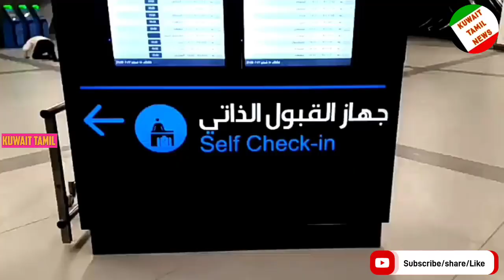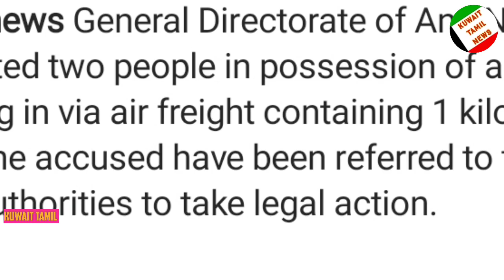Kuwait Tamil News | குவைத் ஏர்போர்ட் மோசமான ஏர்போர்ட் | 13 நபர்கள் கைது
MOI Kuwait
moi_kuwait
Kuwait moi
kuwait_Moi
Kuwait emir meeting
Kuwait prime minister
Kuwait prime minister resignation
Kuwait government resignation letter

kuwait news
kuwait workers
kuwait raids
Kuwait attack
MOI appointment
moi Kuwait
Kuwait videos
Kuwait beggers
Kuwaiti begger
Kuwait firefighters
மோடி
Indian prime minister Modi
Indian government
sun news
Tamilnadu government

Kuwait shadows
ziashanawaz
lifestyle Tamil
குவைத் வேலைக்காரி
Kuwait maid
maids Kuwait
குவைத் தமிழா
குவைத் செய்திகள்
குவைத் நாடு
குவைத் விடுமுறை
குவைத் வேலை நேரம்
குவைத் ரமலான்

KuwaitNews
KuwaitTodaysNews
KuwaitBreakingNews
KuwaitLiveNews
KuwaitHindiNews
KuwaitTopNews
KuwaitNewsHeadlines
KuwaitNewsUpdates

Kuwait News in Tamil | Latest Kuwait Tamil News Updates, Videos, Photos